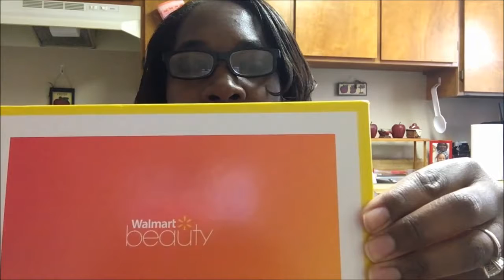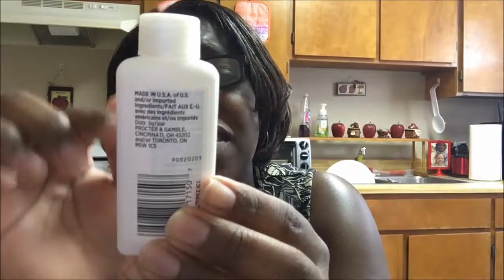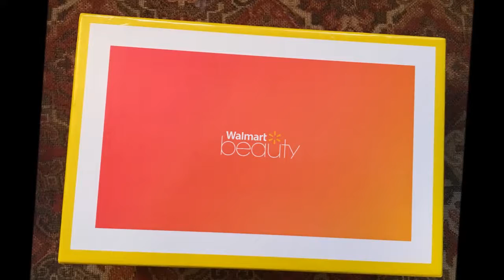Wal Mart Summer Beauty Box--7.24.17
Hey everyone! I'm back with a Wal Mart Summer Beauty Box Haul! Hope you'll enjoy!

Love,
Amy Johnelle